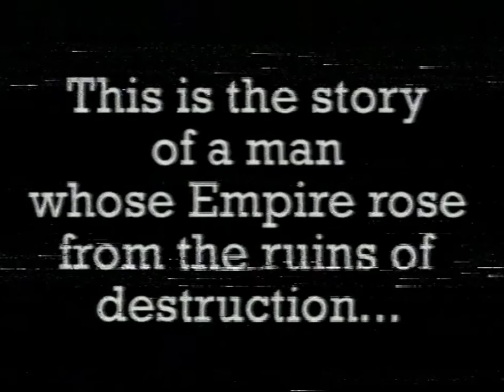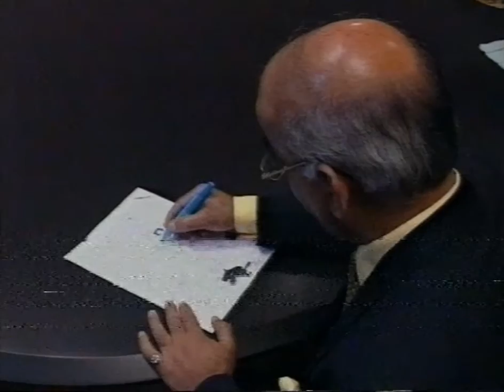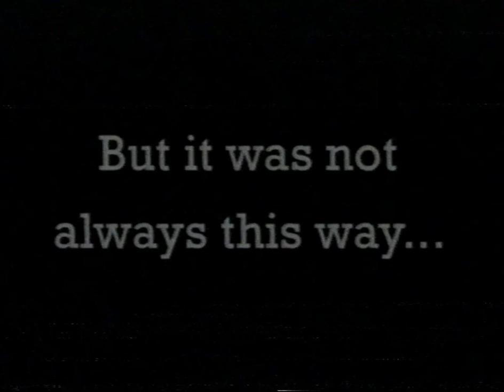The Diljit Rana Story Zee TV A List Part 1 of 3, First Aired 1998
" The A List" by Zee TV, first aired 1998